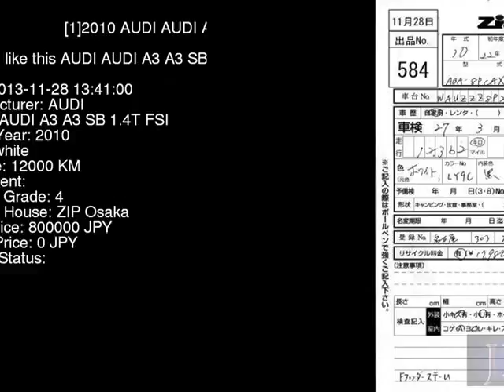2010 AUDI AUDI A3 A3_SB_1.4T_FSI 8PCAX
the Authority on JDMs since 2007!  . Details on this car from auction in Japan